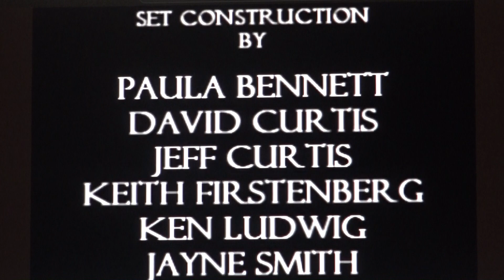Social Security by Andrew Bergman & directed by Keith Firstenberg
Social Security
Written by Andrew Bergman
Directed by Keith Firstenberg
Reviewed by Wayne Erreca

The title is somewhat misleading, but don’t fret, for although it doesn’t center around financial matters, it does bring forth an abundance of laughs. Celebrated director Mike Nichols first brought this charming comedy to Broadway on April 17, 1986, at the Ethel Barrymore Theatre, for an impressive 388 performances. This quaintly stylized two-act comedy was written by Andrew Bergman, who was once listed by the New York Magazine, in 1985, as “The Unknown King of Comedy”. He wrote the original screenplay draft of Mel Brook’s “Blazing Saddles” and also wrote/directed the marvelous film The Freshman.

Social Security is a marvelous, tenderhearted comedy, which gently waltz’s across the stage, lifting your spirits, and setting hearts at ease. The best part about it is, you don’t have to wait until you’re sixty-two-years of age to see it. Everyone’s deserving of Social Security at any age. You don’t have to wait…just don’t miss this one!”

Filmed, photo and reviewed by Wayne Erreca at the Studio Theatre @ the Depot on April 16, 2010